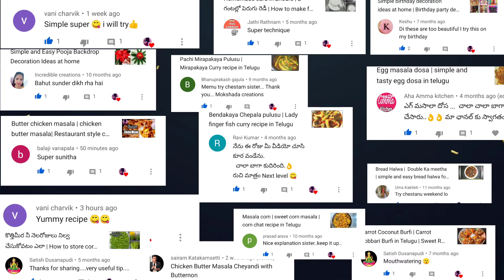First anniversary of my youtube channel | My first year on YouTube | YouTube journey of my channel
My YouTube journey, my YouTube channel,my first year on YouTube,Thankyou video, supporting video